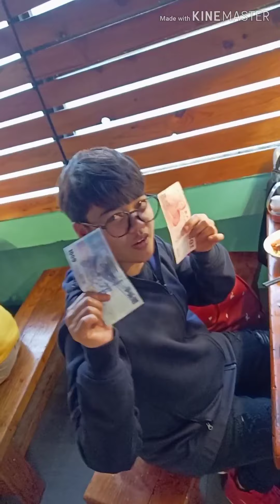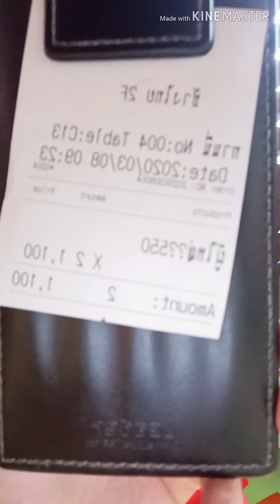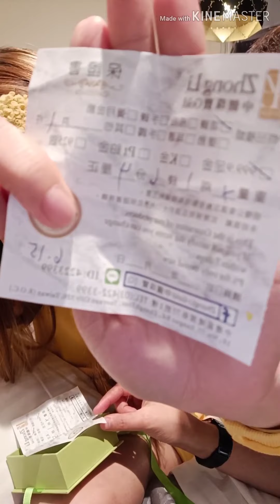Vlog#3 BREAK UP PRANK ON YHABA *HE CRIED*